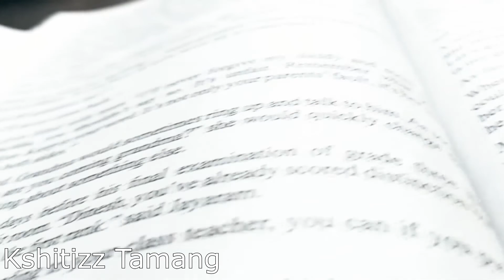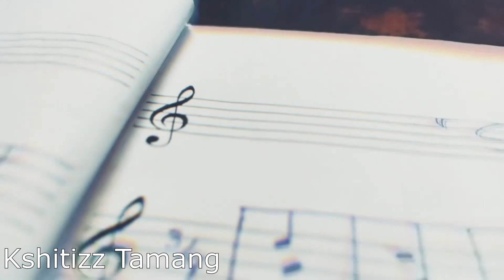Top Vlog Channels on Youtube You Should Check Out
We made a video of some of the top vlogging channels on youtube that we believe you should check out. These are highly talented creators that are making a lot of interesting content.

What is Qualtent?

A company that promotes new, quality and talented creators/influencers.  If you need eyes on your content then let us help.
We know it can be hard to get a following creating social media content, so, we make videos showcasing new creators who we believe have really great content that the world needs to see.

Qualtent promotes creators on YouTube, Twitter and Instagram

If you believe that your content is good enough and you want us to check you out then just send us a message here on Youtube or on our Instagram or Twitter pages.